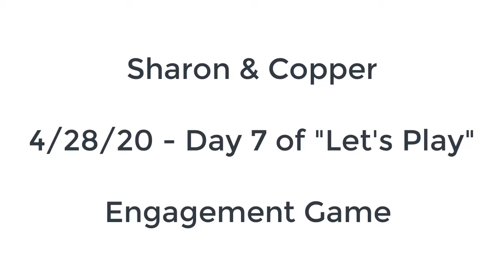Sharon & Copper, 4/28/20 - Engagement Game / Jump Up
Copper day 7 of Polona Bonac's class "Let's Play."